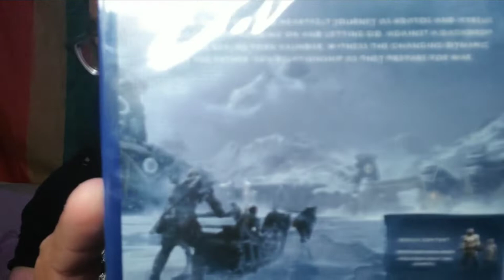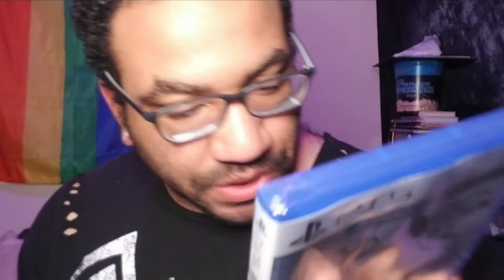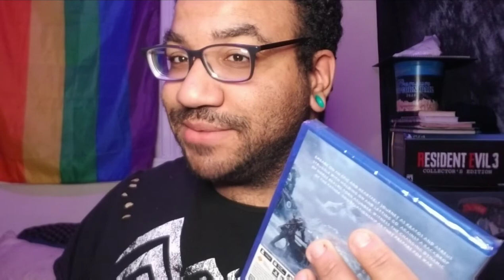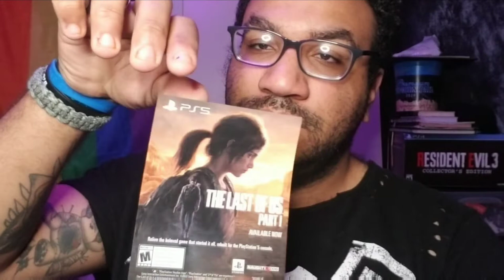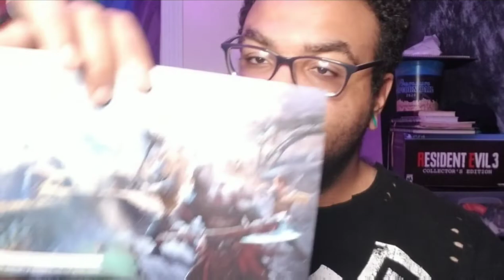God Of War Ragnarok Launch Edition PS5 Unboxing